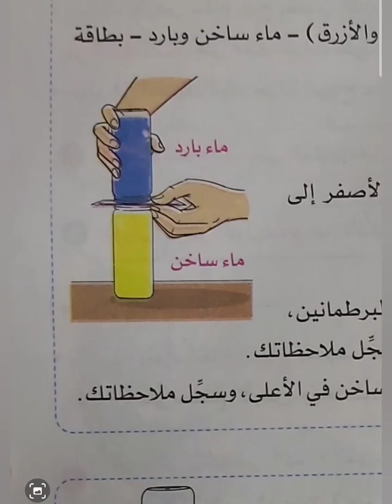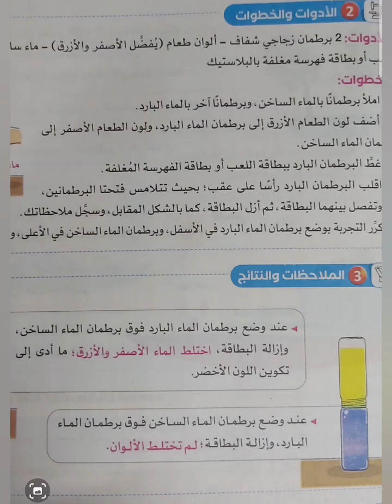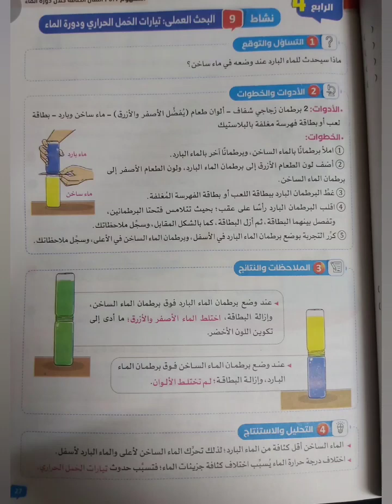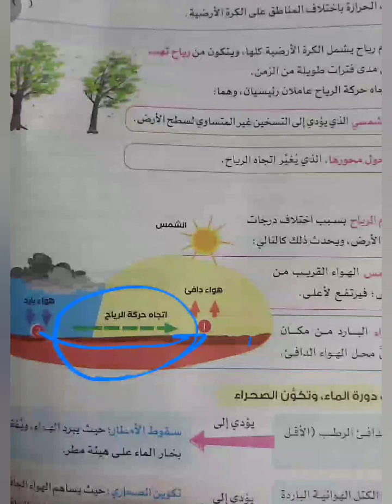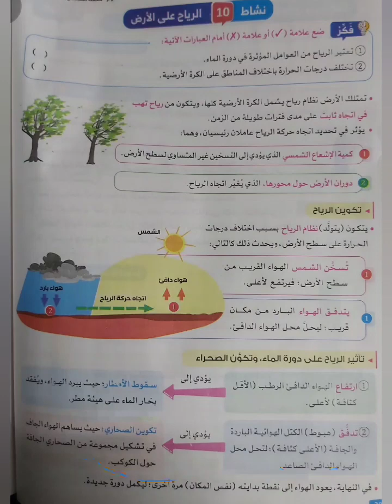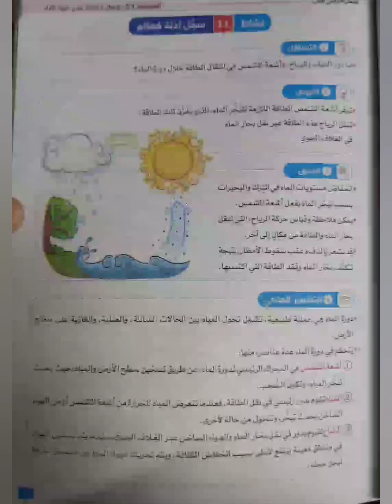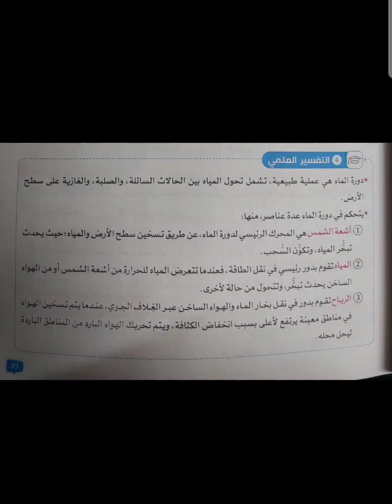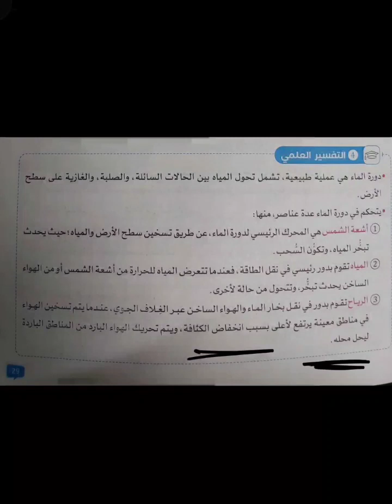علوم الصف السادس الابتدائي الدرس الرابع المنهج الجديد الترم الثاني نشاط 9 و 10 و 11 \فيديو6\ 2024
سادس فيديو باذن الله للصف السادس الابتدائي مادة العلوم الترم الثاني
بالتوفيق ان شاء الله وانتظروا كل جديد باذن الله
الترم التاني  الترم التانى
الدرس الرابع كامل
لنك الفيسبوك